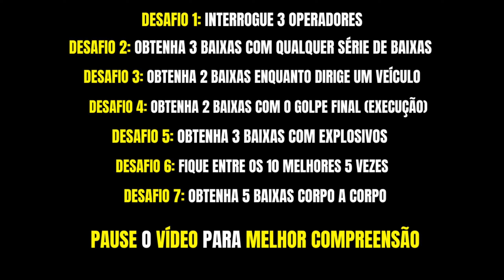SKIN de OPERADOR GRÁTIS: DESAFIOS e RECOMPENSAS do NOVO EVENTO WWE🥊no WARZONE 3!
LEMBRANDO que, essas INFORMAÇÕES são VAZAMENTOS! então pode haver mudanças até a implementação do evento.

🔴LISTA com TODOS os DESAFIOS: 6:38

Bem-vindo(a) ao meu canal de jogos, onde a diversão e a emoção se encontram em um só lugar! Aqui você encontrará uma variedade de conteúdo incrível, desde análises detalhadas de jogos e dicas valiosas até gameplays empolgantes e momentos épicos.

Junte-se a mim nesta jornada pelos universos dos games, onde exploraremos os lançamentos mais recentes, clássicos atemporais e tudo o que estiver no meio. Seja você um gamer experiente ou alguém que está apenas começando nesse incrível mundo dos jogos, há sempre algo especial esperando por você.

Não se esqueça de se inscrever e ativar o sino de notificações para não perder nenhum vídeo. Aproveite as aventuras, risadas e desafios enquanto compartilhamos momentos memoráveis juntos. Então, aperte o play e venha fazer parte da nossa comunidade apaixonada por jogos. Vamos jogar e nos divertir juntos!